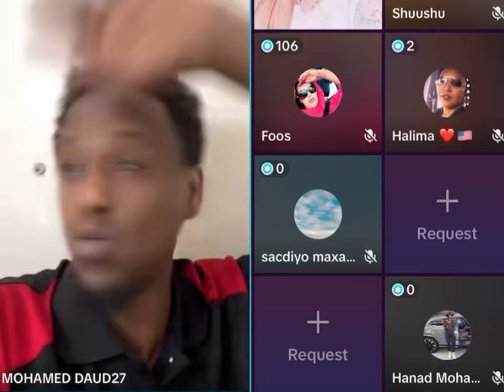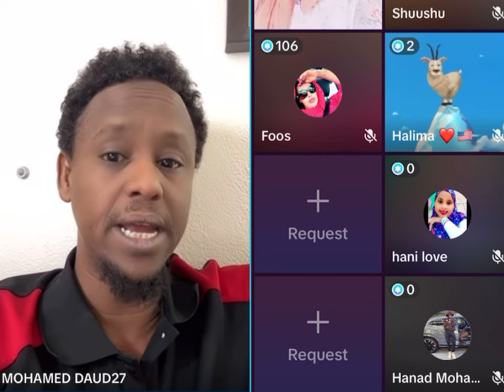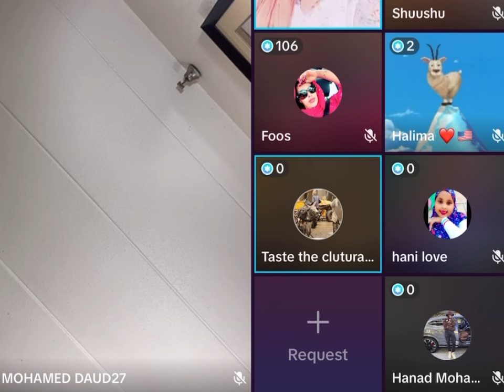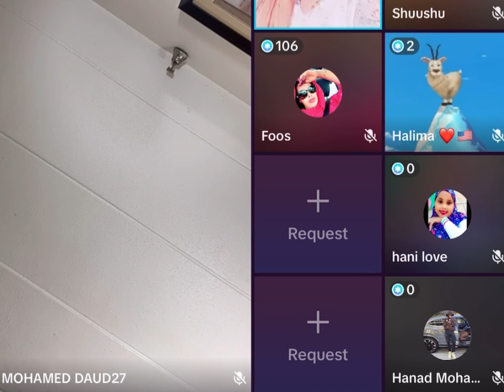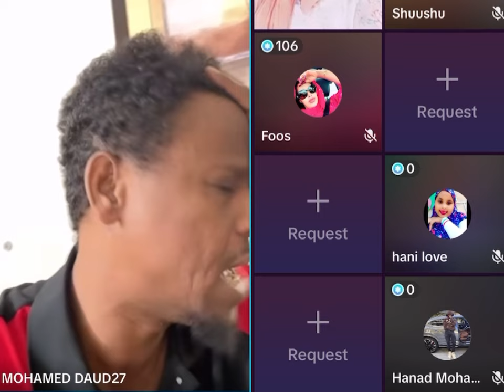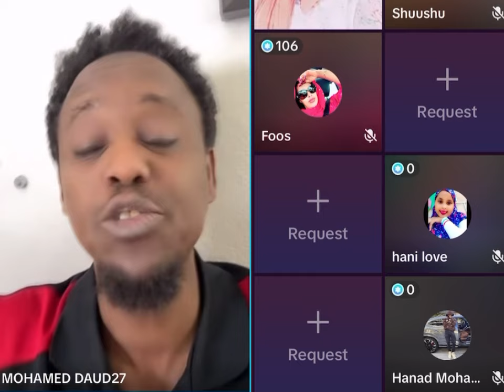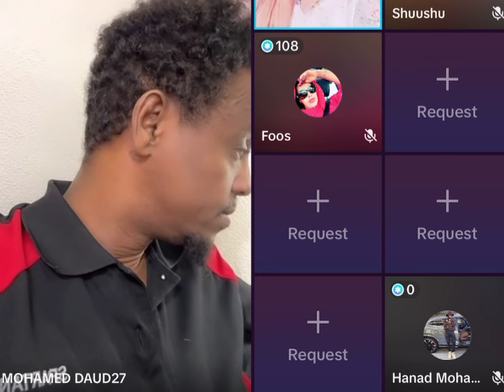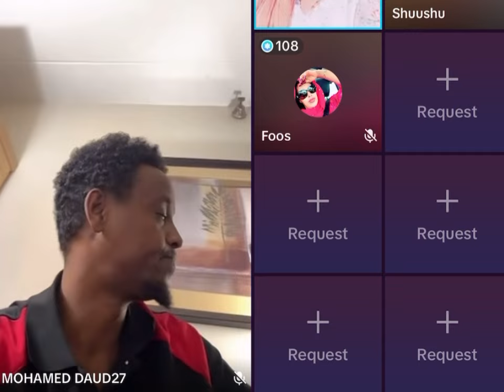Maxamed daauud oo raimo badan kashifay eedii dusha lagaga tuuray ayu iska riday